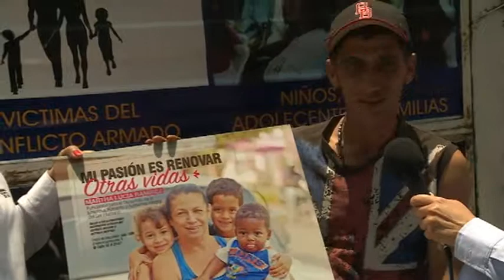Los 10 primeros que renovaron sus ganas de crecer 2015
Mi pasión es renovar otras vidas
Martha Lucía Ramírez, Fundación para el Desarrollo de la Empresa, Fomento y Asistencia Integral del Ser Humano